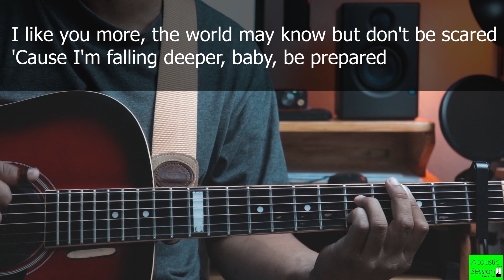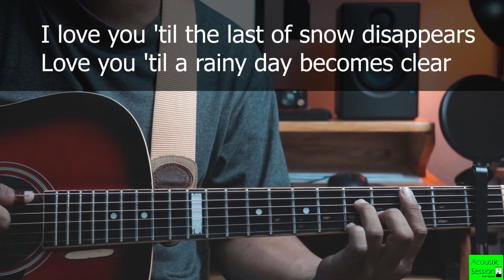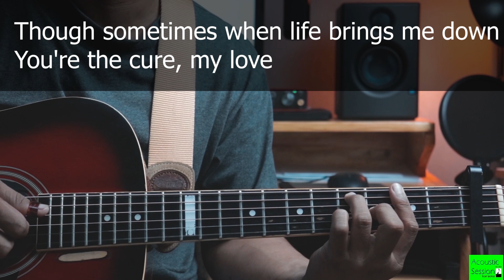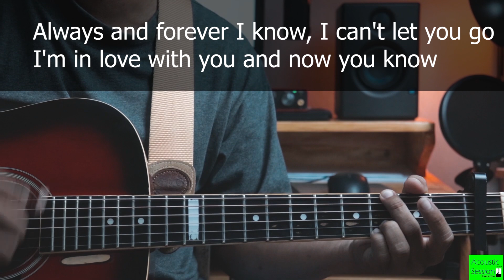I like you so much, you'll know it - Ysabelle | Acoustic Karaoke / Minus one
Write your REQUEST on the comment section. 😊

PLEASE BARE IN MIND:

I do not copyright anyone whose using my backing track for Singing Cover, Video Background Music or anything that does not fall under Lyric/Karaoke/Minus one Content Category. Feel free to use them; just mention or give credit to my channel. 😊

KARAOKE – BACKING TRACK – MINUS ONE